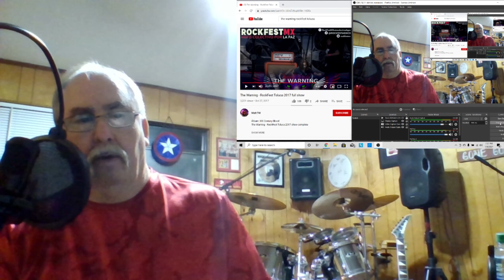The Warning - Copper Bullets - Rockfest Toluca - Reaction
Great song. Good to see the camera get all the girls on this one. Day 35!

Media platforms above.